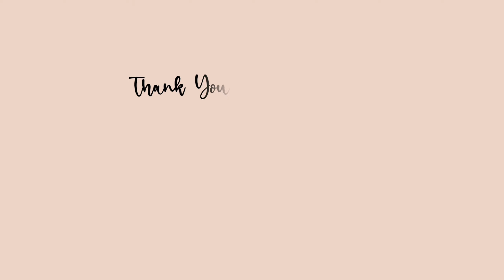How To Draw Mandala Art For Beginners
How To Draw Beautiful Mandala Art For Beginners | Mandala Art